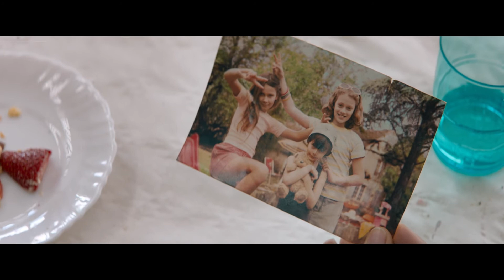Bande - annonce VOD du mois de janvier : Photo de Famille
Au moment de l'enterrement du Grand-père, une question taraude une famille : Que va-t'on faire de mamie ?

Disponible en location à partir du 09/01 à 4.99 €

Les films et séries en VOD, c'est plus de 10 000 vidéos à la demande chaque mois, 24h/24 et 7j/7 sur la TV d'Orange.